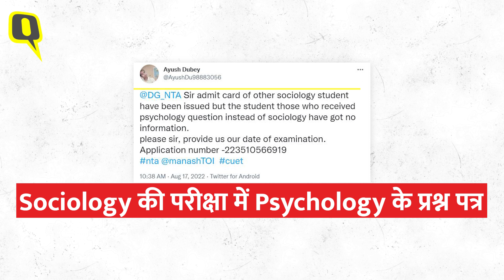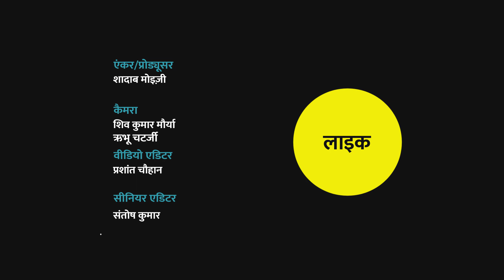NEET Results 2022 हुआ जारी,लेकिन NTA के चक्कर में लाखों छात्र परेशान ।Janab Aise Kaise | Quint Hindi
Janab Aise Kaise:आपने नाम सुना है- 'National Tension Agency', सॉरी नेशनल टेस्टिंग एजेंसी का. हां, वही जो एग्जाम कम कराती है और टेंशन ज्यादा देती है. जब नवंबर 2017 में एनटीए को कैबिनेट से मंजूरी मिली तब इसे एतिहासिक फैसला बताया गया. शिक्षा सुधार कहा गया.लेकिन 5 साल बाद यही National Testing Agency 'राष्ट्रीय तनाव एजेंसी' बन गई है. डॉक्टर बनने के लिए नीट एग्जाम हो या फिर पीएचडी के लिए नेट, सब में NTA है लेट. इसलिए हम पूछ रहे हैं जनाब ऐसे कैसे?